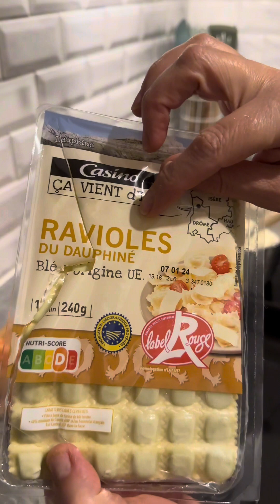Gratin de raviolis au saumon, fumé et épinards#france asmr_food fypage kabyle ￼